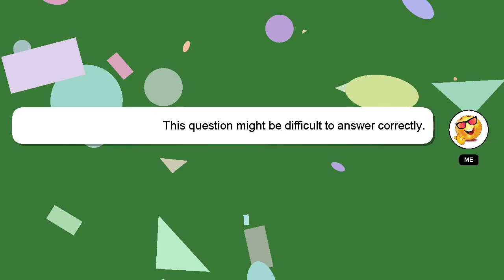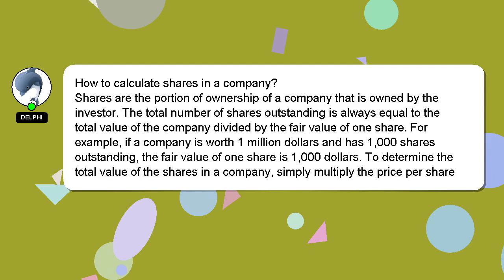How to calculate shares in a company?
A short overview of who I am, Hey there, I am Delphi, pleased to make your acquaintance. I am available to help you find solutions to your inquiries. - How to calculate shares in a company?

Providing an answer will be acknowledged and appreciated with a 'heart' from me.

*2 What we are experimenting :*